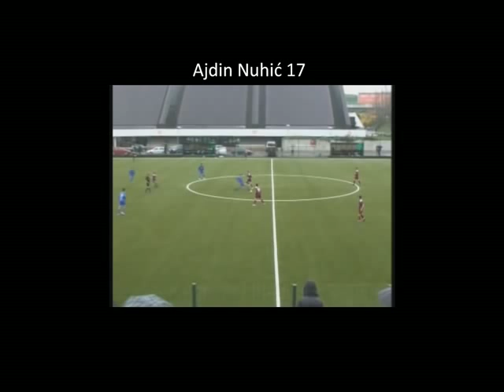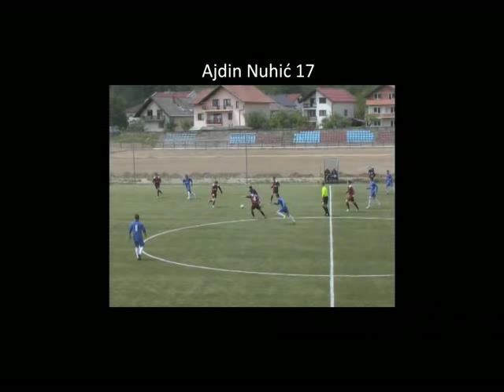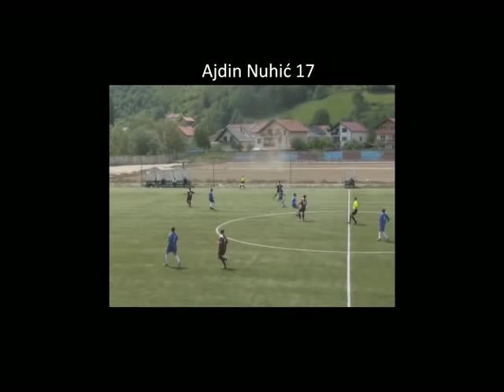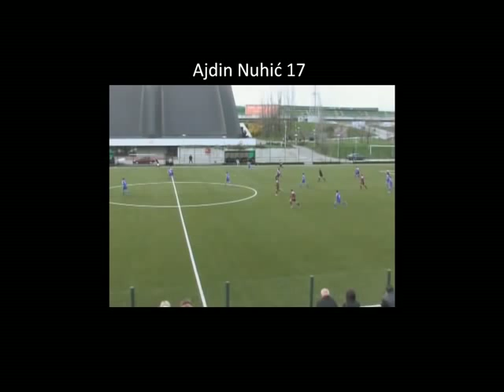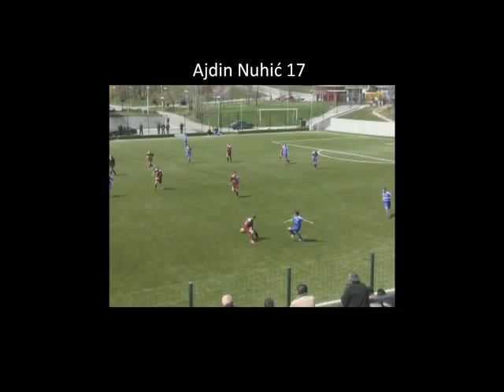CW Ajdin Nuhić (juniori) Part 1.mp4